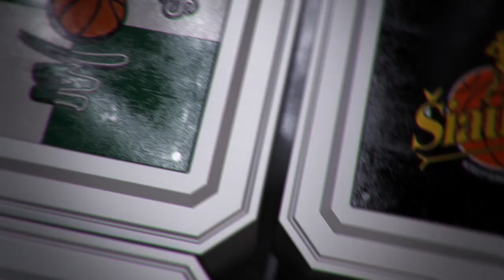T. Pačėsas: „Clevinas Hanahas mums padės“